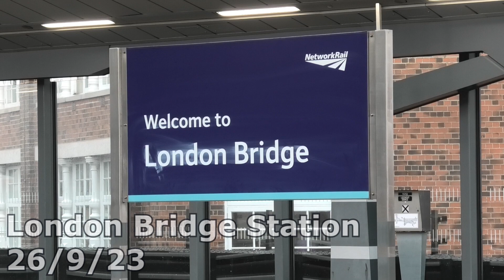London Bridge Station 26/8/23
London Bridge is one of the main terminus in the city of London.

It is served by both Southern, Thameslink and Southeastern train services.

Southern suburban services start and terminate here from locations including: Tattenham Corner, East Croydon, Caterham, Epsom Downs, Beckenham Junction and London Victoria with long distance service's starting and terminating here from destinations including: Brighton and Uckfield.

Thameslink operate services through London Bridge also heading to destinations including: Rainham, Horsham, Gatwick Airport, Bedford, Peterborough and Cambridge

Southeastern services from the operate to a range of locations including: Gravesend, Ramsgate, Hayes, Dartford, Orpington as well as other services towards London Charring Cross or London Cannon Street.

Like most other London Terminals the station is served by the London Underground network and more specifically the Jubilee and Northern Line

The station is one of the busiest in London and is managed by Network Rail.